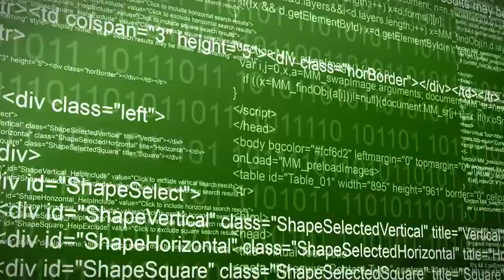Forum Academy | Global Information Technology Outlook